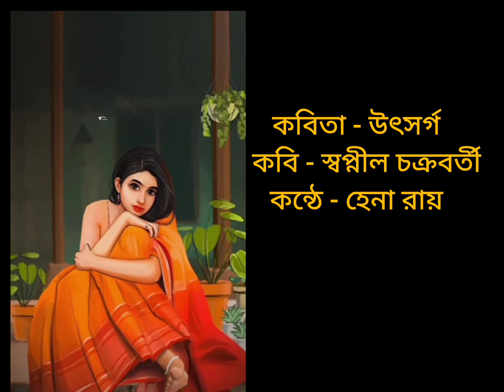কবিতা- ২৩ || উৎসর্গ || কলমে - স্বপ্নীন চক্রবর্তী ||কন্ঠে - হেনা রায় || Hena Roy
# bangali poem
বাংলা কবিতা